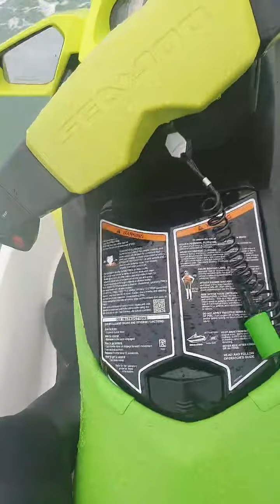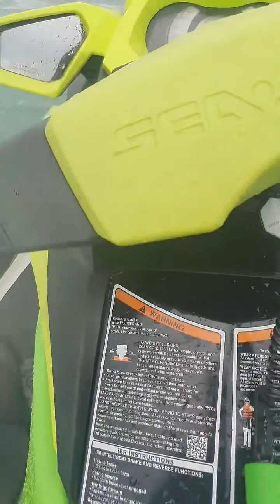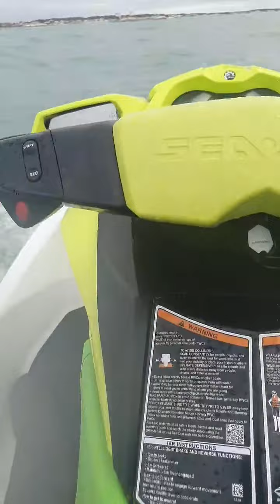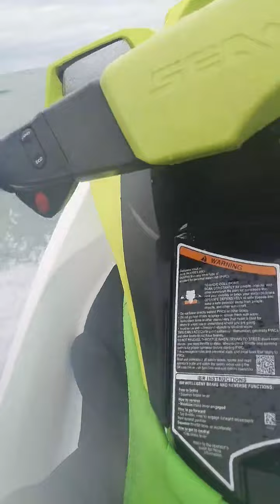petite ballade en mer (avec de la vagues) avec ma fille